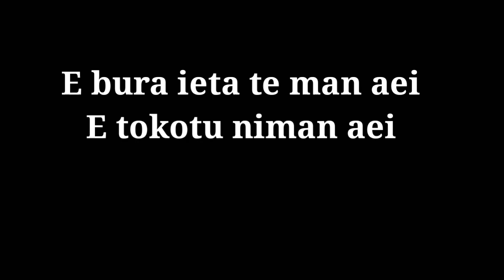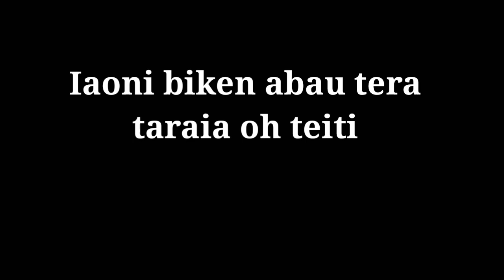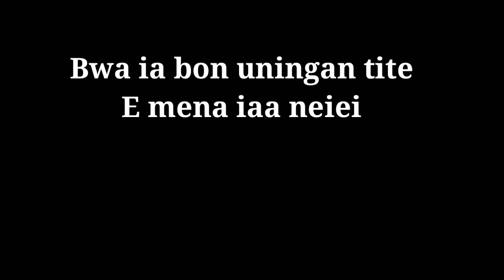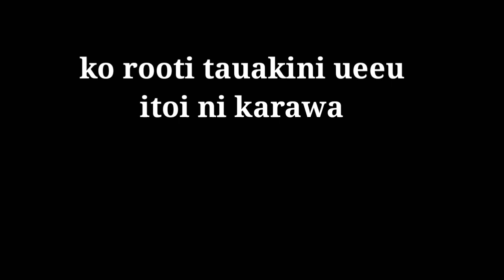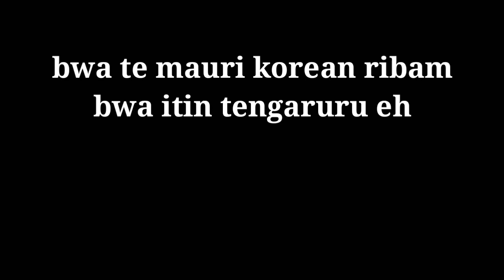E bura ieta kiribati karaoke